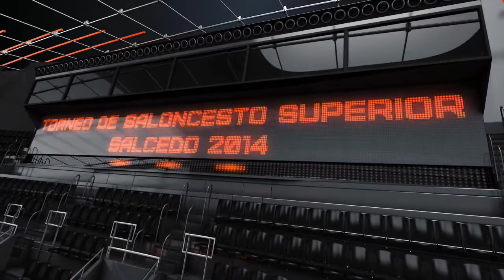Torneo de Baloncesto Salcedo 2014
El Torneo de Baloncesto Superior Salcedo 2014
Está por comenzar,  6 equipos libraran la más intensa batalla, con el único objetivo de alcanzar la superioridad
Ven apoya tu equipo.
Invita:
COBASA, Teleinca y HMTV Canal 33
Despierta la pasión y vive la emoción.